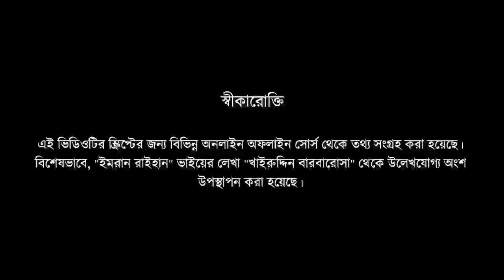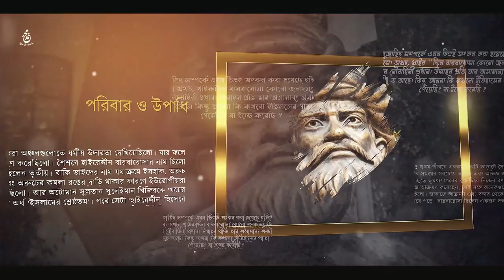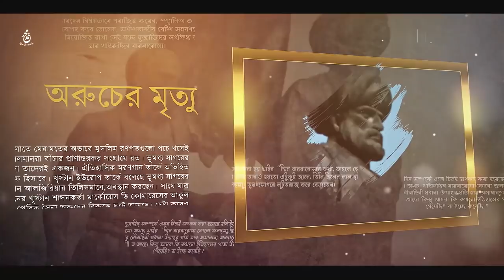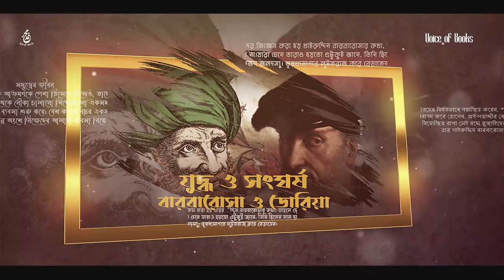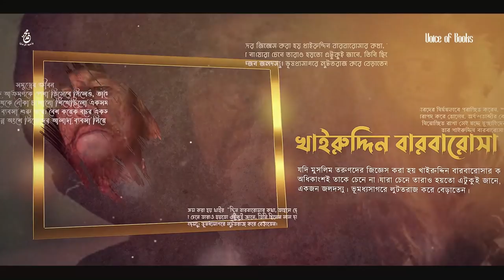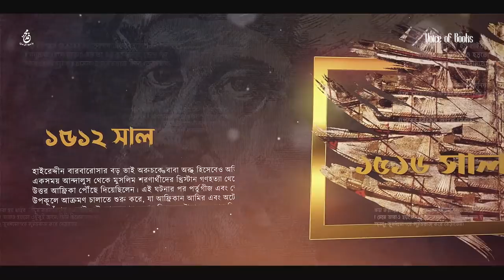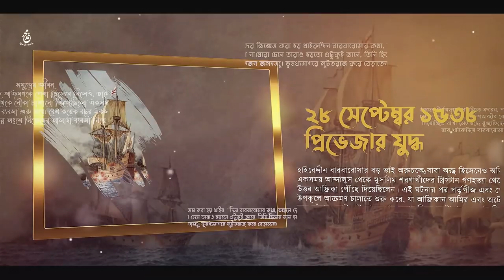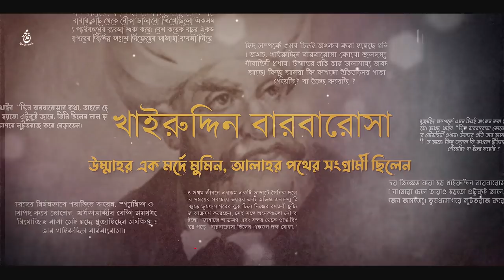খাইরুদ্দিন বারবারোসা । সমুদ্র ঈগল খ্যাত উসমানীয় নৌসেনাপতির সত্য ইতিহাস । Hayreddin Barbarossa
সমুদ্র ঈগল খ্যাত উসমানীয় নৌসেনাপতি খাইরুদ্দিন খিজির বারবারোসার জিবনী এবং প্রিভেজার যুদ্ধ।

The biography of Khairuddin Khizir Barbarossa, the famous Ottoman naval commander. The Sea Eagle, and the Battle of Privilege.

স্বীকারােক্তি
এই ভিডিওটির ক্রিপ্টের জন্য বিভিন্ন অনলাইন অফলাইন সাের্স থেকে তথ্য সংগ্রহ করা হয়েছে । বিশেষভাবে , " ইমরান রাইহান " ভাইয়ের লেখা " খাইরুদ্দিন বারবারােসা " থেকে উলেখযােগ্য অংশ উপস্থাপন করা হয়েছে ।

Acknowledgment
The scripted data for this video has been collected from various online and offline sources.  In particular, a notable excerpt from "Khairuddin Barbarasa" written by the brother "Imran Raihan" has been presented.